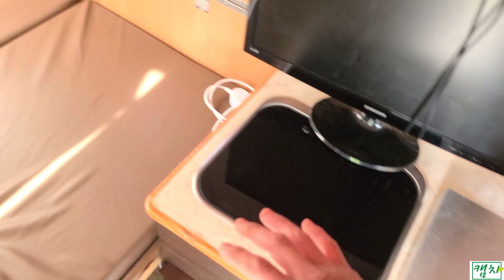삼각트레일러,랜트리실사용기및스팩,관성브레이크,알코엑슬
제가 사용하고있는 삼각트레일러 랜트리 실사용기 및  스팩을 올려드립니다.
궁금하신부분은 댓글주시면 아는선에서 답변드릴게요 ^^